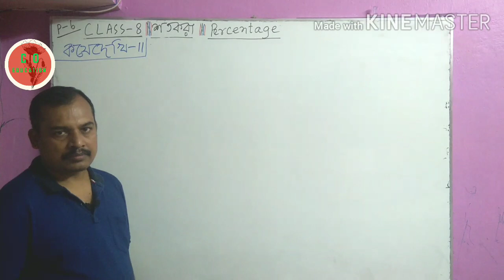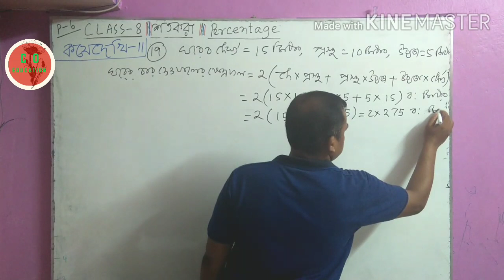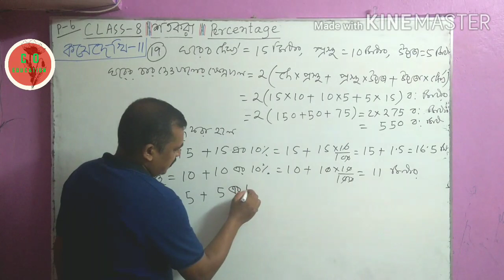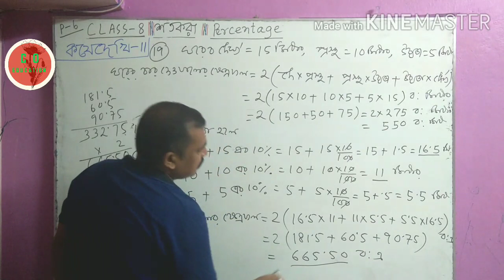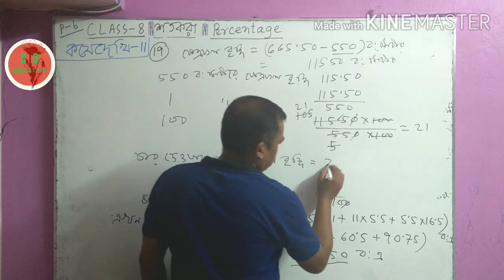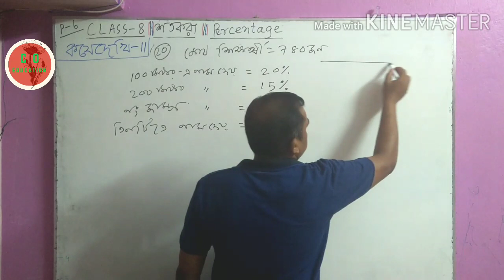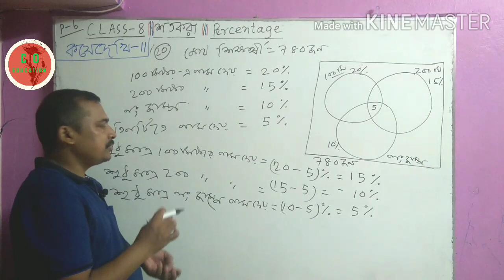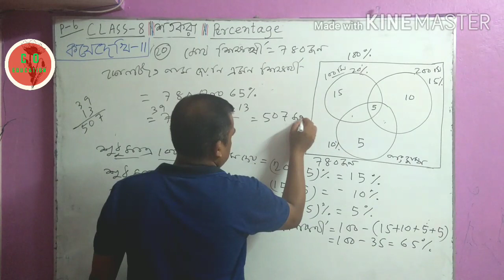Class 8|শতকরা|কষে দেখি-11|Percentage|Part 6|Math/Eduficial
Class 8|শতকরা|কষে দেখি-11|Percentage|Part 6|Math

This video describe how to solve different types of problems related percentage like pass and fail in both or one subject, find percentage of area increase when it's side increased etc